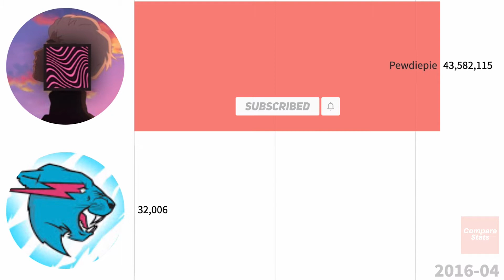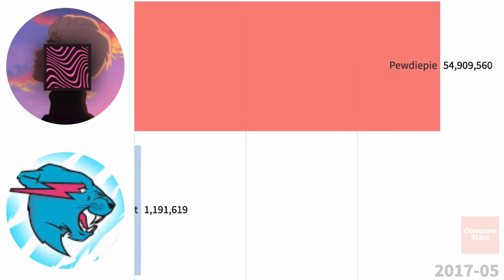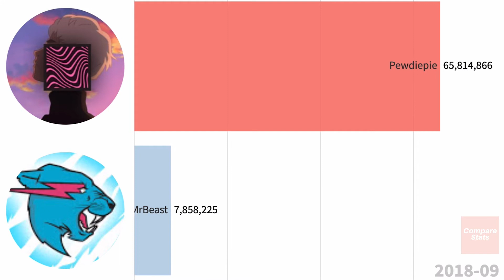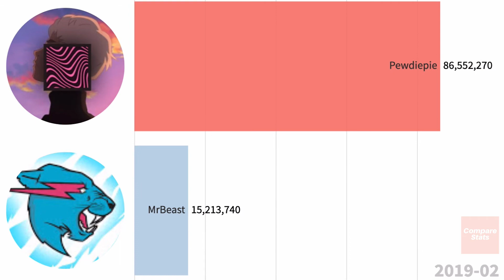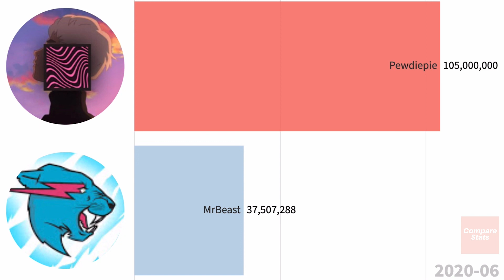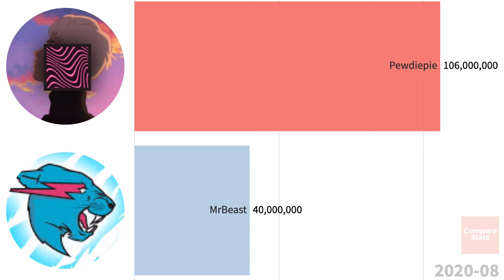MrBeast vs PewDiePie Subscriber History (2016-2020)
This bar chart race goes over Mrbeast and Pewdiepie subscriber history.